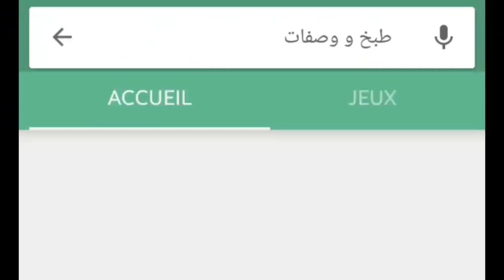واش بديت نولف?? كيفاش تنحاول ندوزالسبت مع بناتي...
هذا هو سلو ديالنا لسنة 2018 بمكونات مختلفة لكن صحي و لذيذ جدا جدا جربوه مغتندموش: